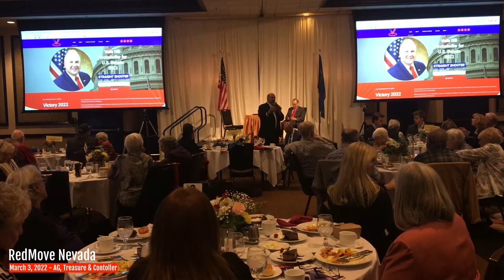Nevada Attorney General, Treasure & Controller - An Evening with Sam Shad, March 3, 2022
RedmoveNevada.Com and Redmove.US
Produced and edited by Bill Conrad